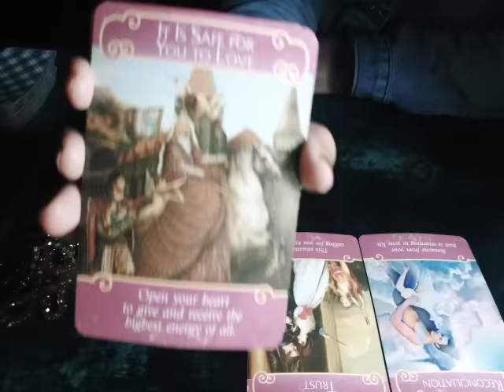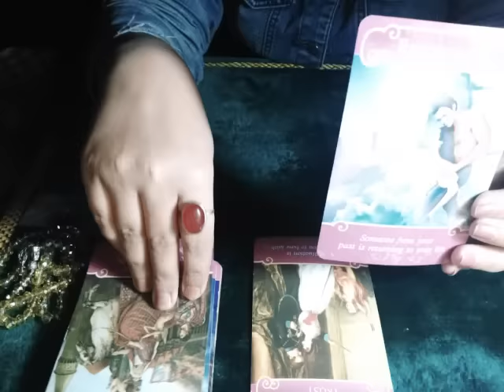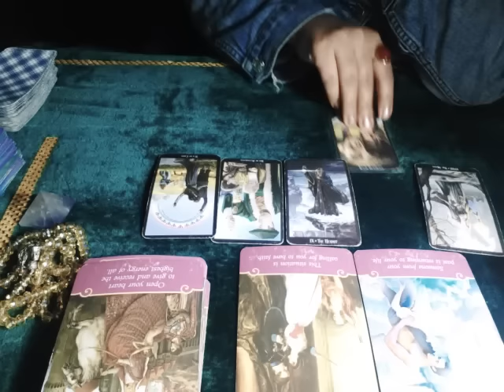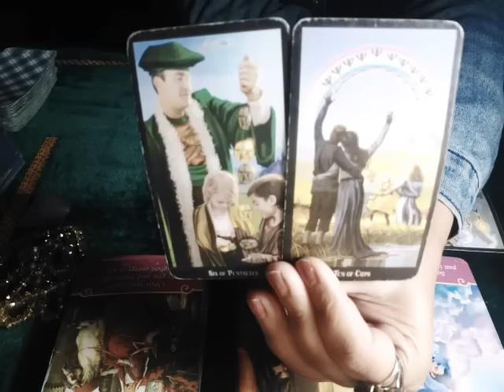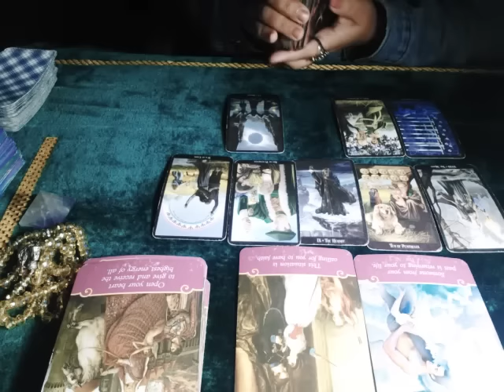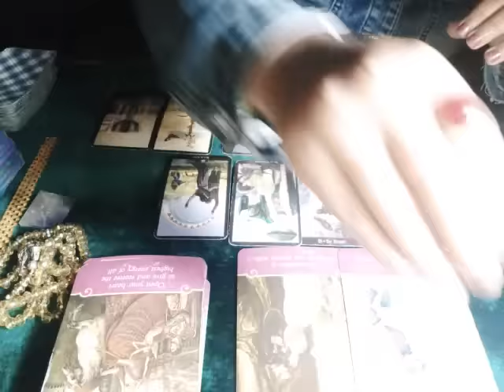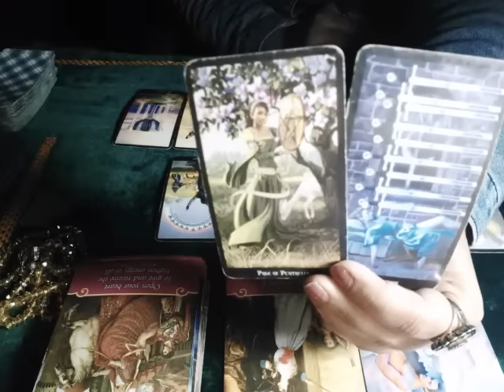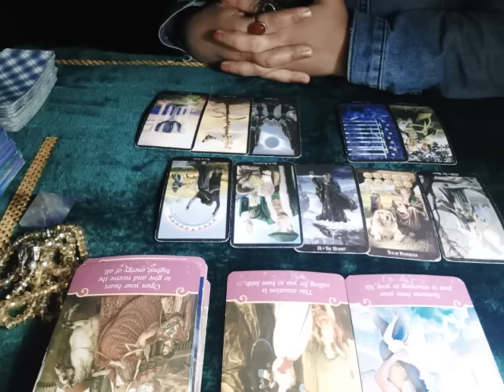ARIES ♈ OMG, They LOVE you Like CRAZY, Reconciliation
follow me on insstagram/facebook :  222tarot